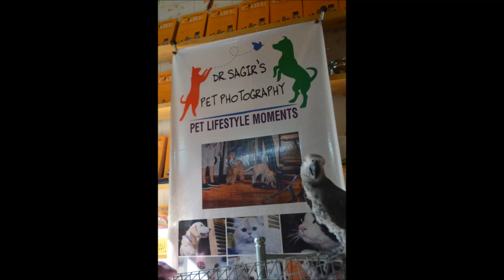Vet in Bangladesh : by Dr. Sagir's Pet Clinic, Gulshan Branch 01912251312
Gulshan Pet Bird Clinic/Hospital/Diagnostic Services by Dr. Sagir's Pet Clinic, Gulshan Branch 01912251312: List of Veterinarians/Animal Doctors in Bangladesh

All pet animal owners are welcome to our Gulshan Pet Bird Clinic Service @ House 21, Road # 6 Block D, Niketon, Gulshan 1,  Dhaka